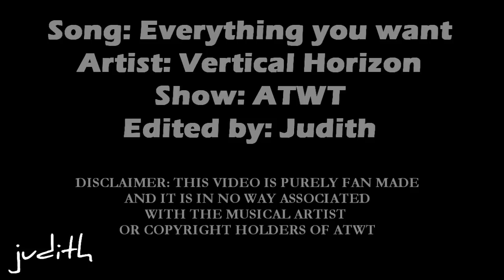ATWT Luke /Noah/Reid - '' Everything you want''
Watch in HIGH DEFINITION!! =)(720 p) IT'S SO MUCH BETTER
THE ONLY THING I OWN IS THE EDITING OF THE VIDEO

TV Show: As The World Turns
Characters: Luke/Noah
Song: '' Everything you want'' by Vertical Horizon
Credits: Xander (Nuke Episodes)

First I want to ask you guys to not bash the actor or characters. I get everyone has their one opinion about Lure or Nuke.

The vidd is about Luke's POV. He is still in love with Noah, but Noah doesn't want anything to do with him. And than there is Reid. Who has huge feelings for Luke but Luke has no idea what his feelings for Reid mean.

Will Luke choose Reid, Noah or a open end?

I'm not all to happy with the end. It is too much anti-Noah. And just for the record I love Noah.

NUKE IS ENDGAME !